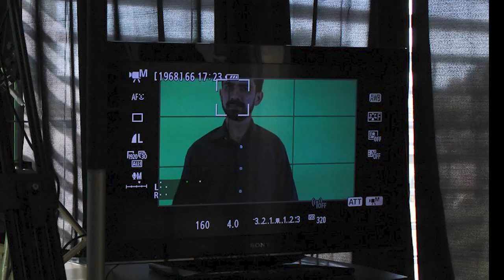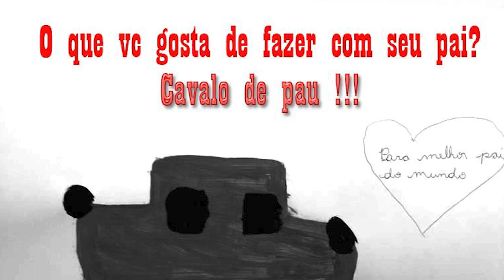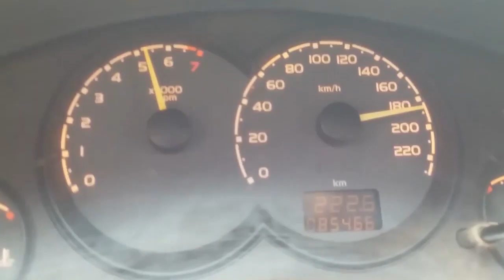Motivacional a coisa certa